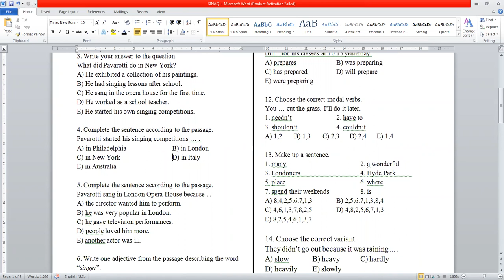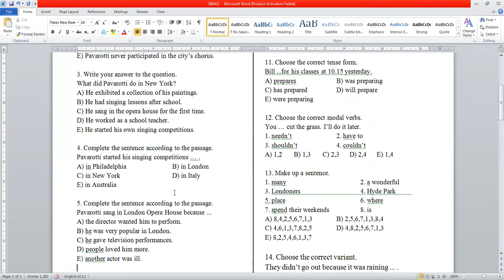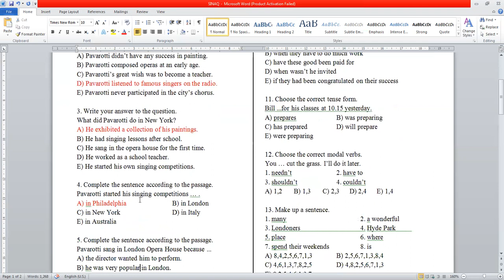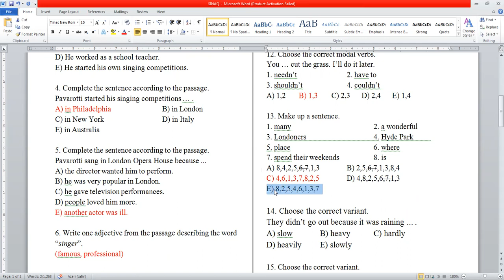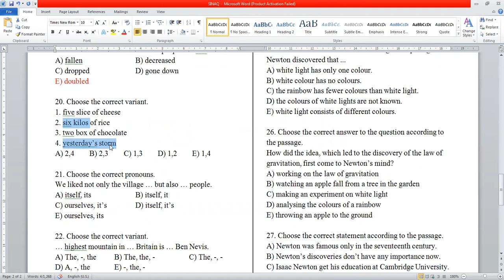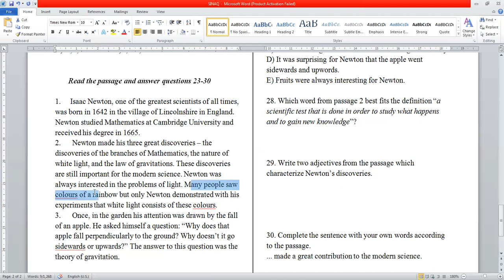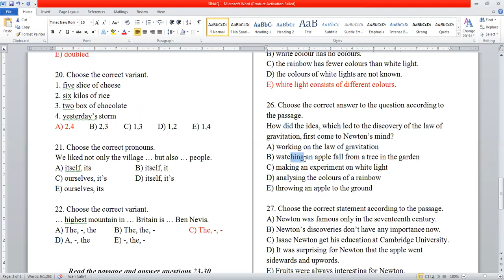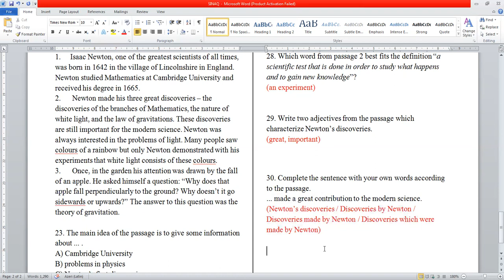İngilis dili buraxılış sınaq (10) / Buraxilis imtahani / İngilis dili sınaq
Elçin Mahmud - Sumqayıt şəhəri (Əlaqə: 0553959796)